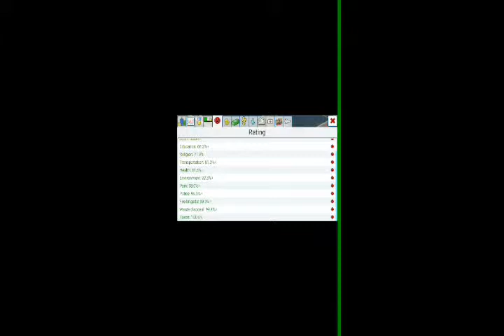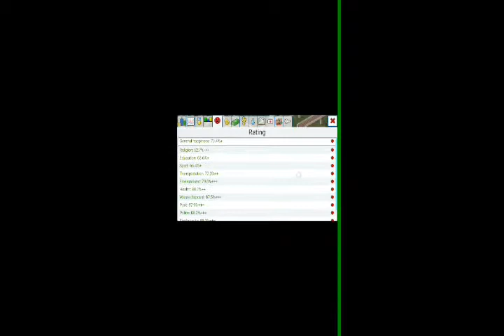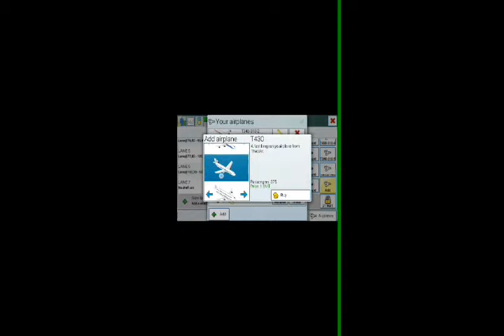TheoTown[]Were earning more people yee//Episode 2